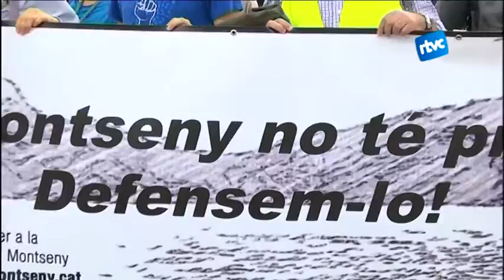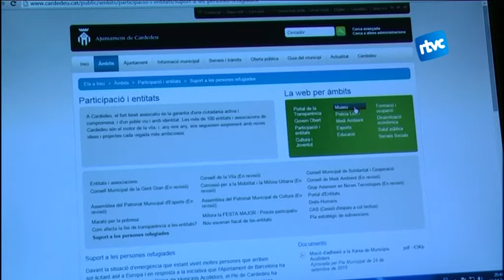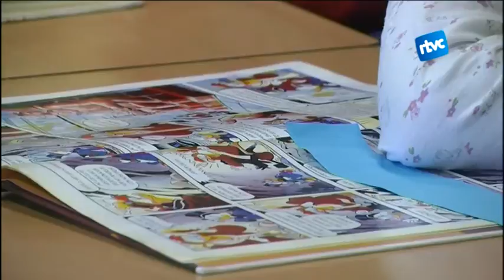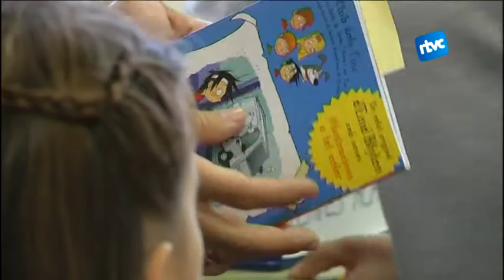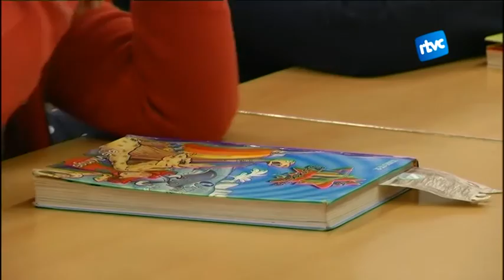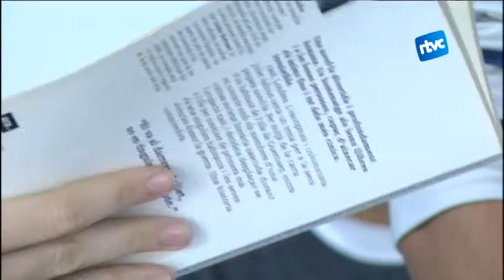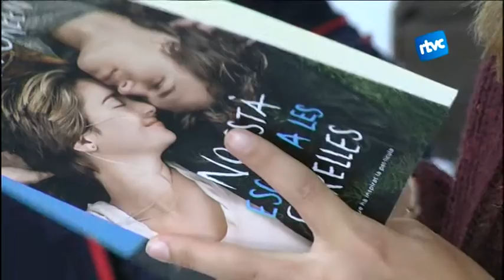Cardedeu Informatiu 26/10/2015